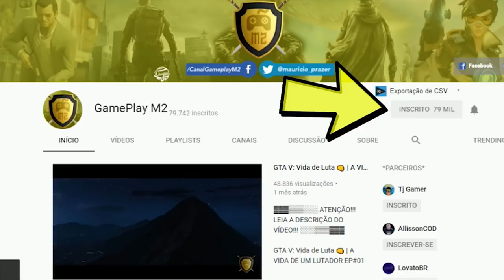ETS 2 BRASIL | DE IGUAPÉ A VILA NOVA, ESSE CAMINHÃO É DE BRINQUEDO | 04